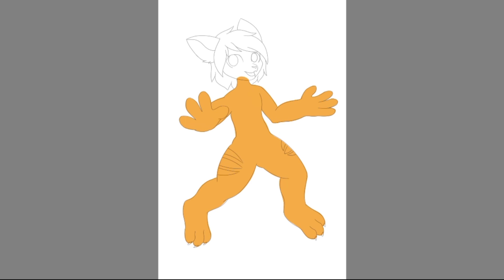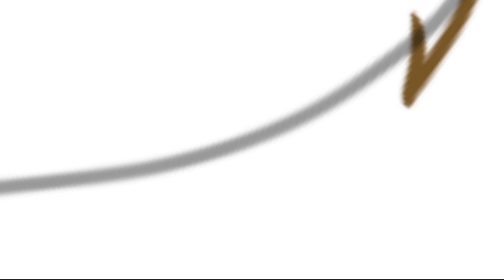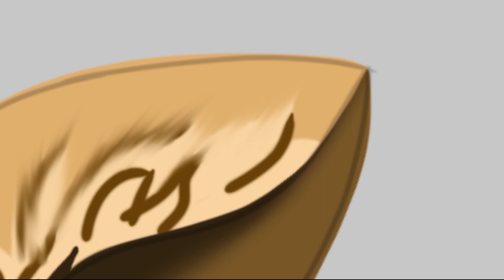[SpeedPaint] on android [sheren] - Autodesk skethbook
If you want ask something

SpeedPaint on android phone - finger drawing(digital draw).
digital art speed painting on smartphone.
SpeedPaint furry on smartphone.
Speedpaint furry
Speedpaint furry oc
Speedpaint furry kawaii

Aplikasi yang di gunakan : autodesk sketchbook